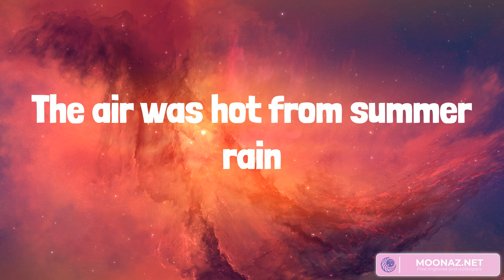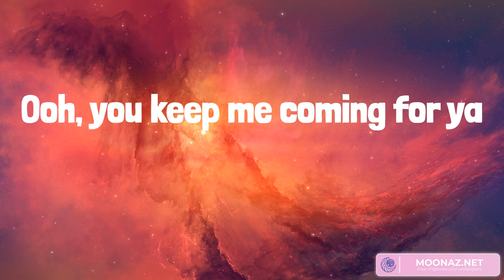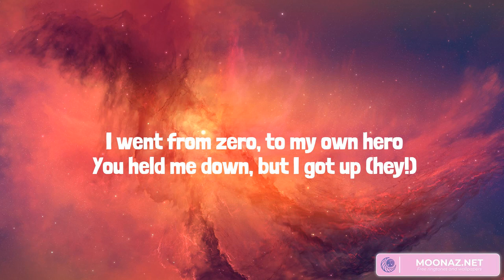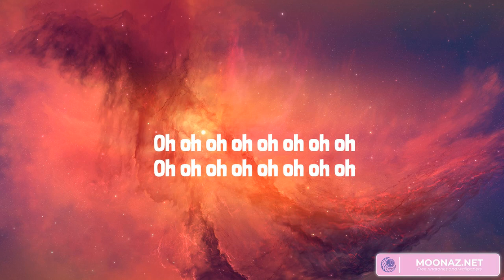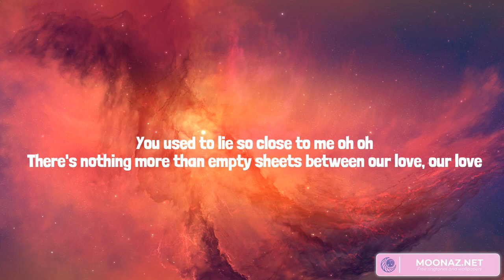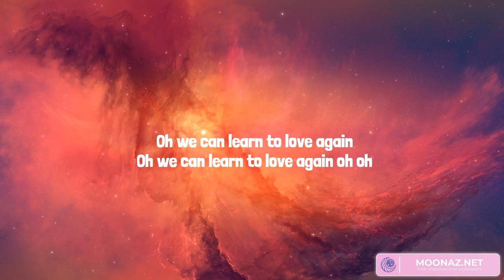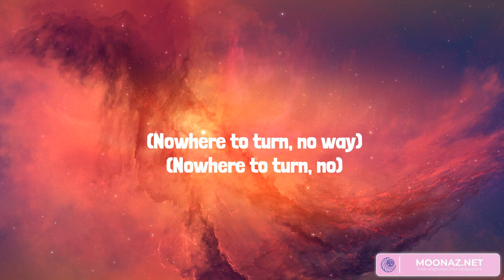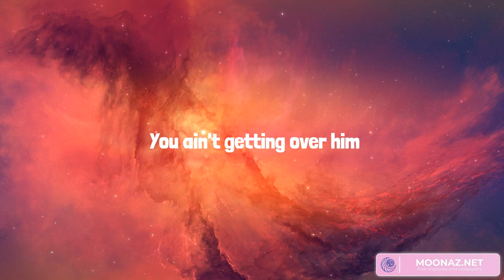Best Summer Songs 2023 ♫ Summer Hits 2023 - Señorita, Roar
Lyrics:
Yeah, no
Sapphire moonlight
We danced for hours in the sand
Tequila sunrise